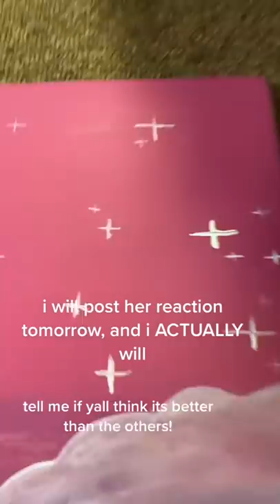Painting My Mom’s Laptop tiktok kimmyrannx